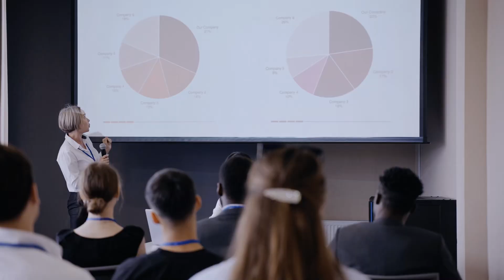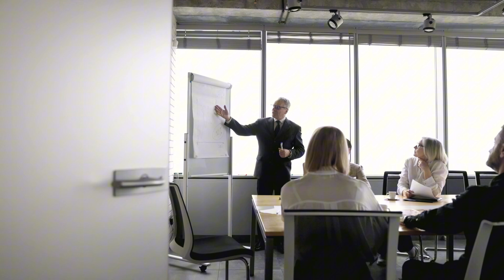The Business Edge: 9 - AI’s Role in Revolutionizing Education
From personalized learning to administrative efficiency, Gang Tian discusses how AI is shaping the education field.

Host: Compass Chung
Guest: Gang Tian